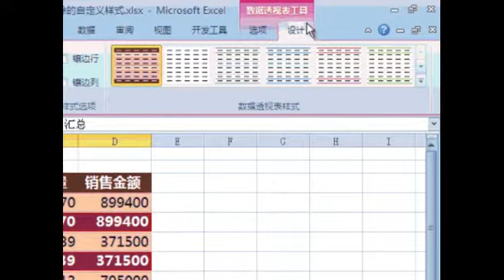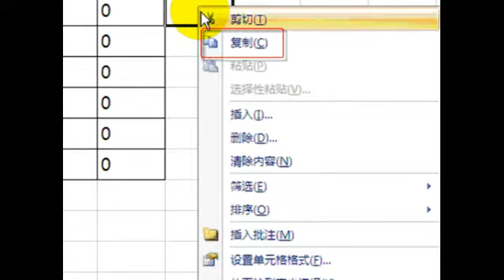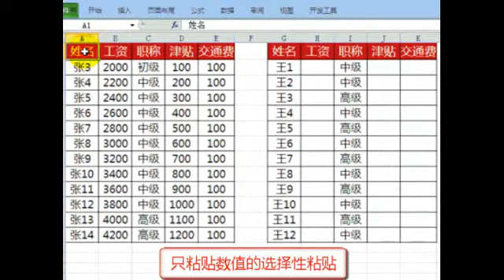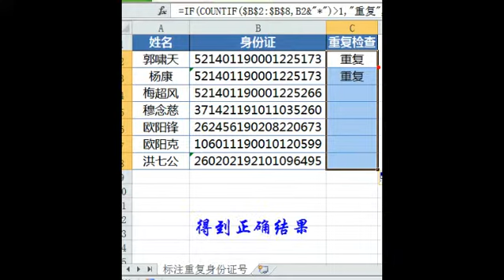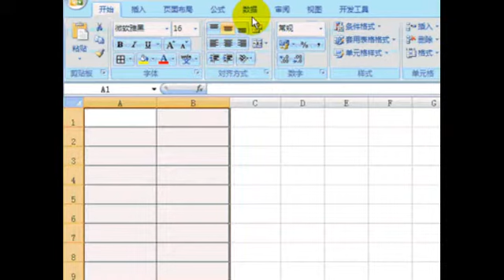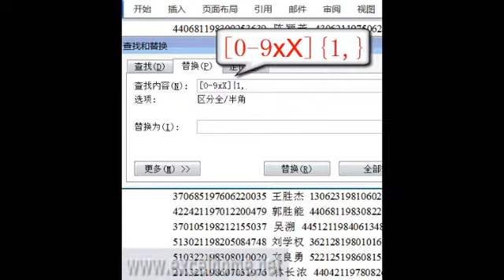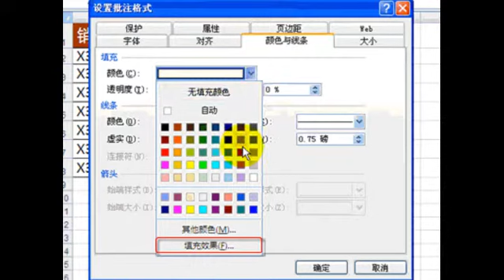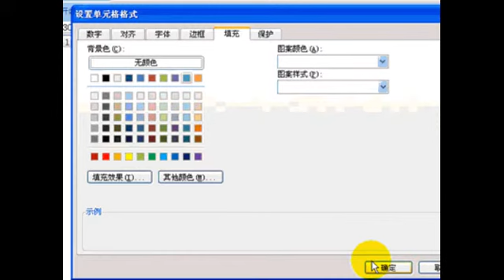Excel 编辑技巧 137-148 | Excel Editing Skills 137-148 （（共12个技巧 End）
137-文本快速实现分行
    138-文本型数值批量转换为可计算的数值
    139-小小技巧，打造有个性的批注
    140-选择性粘贴的秘密
    141-一样的COUNTIF 不一样的计算结果
    142-一招教你如何设置对称页码
    143-用高级筛选完成VLOOKUP函数难以实现的功能
    144-用数据有效性限制小数点位数
    145-杂乱身份证快速整理分列
    146-在批注背景中显示图片
    147-在特定单元格区域显示背景
    148-自定义样式保鲜法